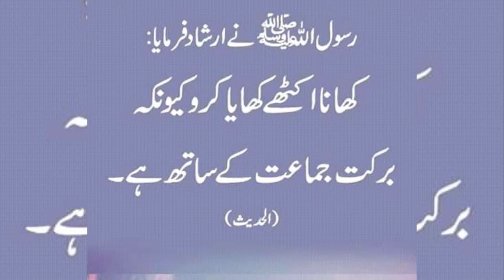Black Chanay Recipe | Kalay Chanay Recipe How to Make Black Chickpea Curry recipe From HAFA Kitchen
Today I am sharing a special recipe for Kalay Chanay. Kalay chanay or black chickpeas come with wide application in household cooking. It can be served in evening, iftar, post-dinner before going for a walk or in afternoon. Sometimes overnight-soaked black chickpeas are also eaten on empty stomach in the morning.